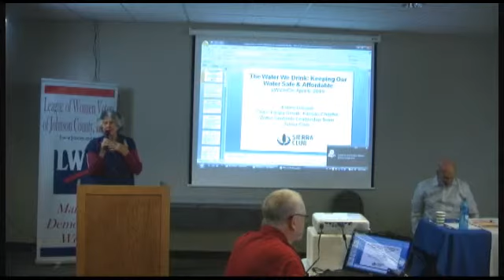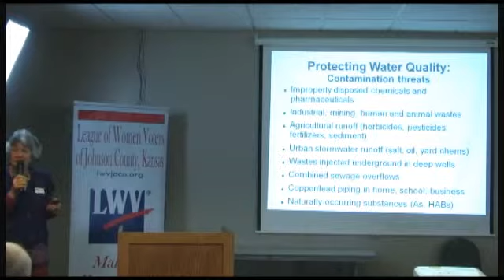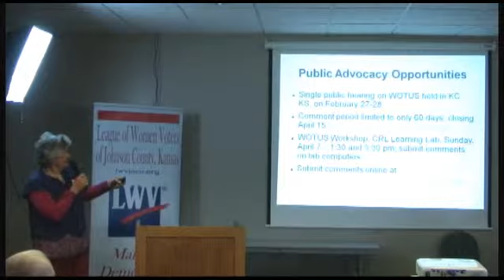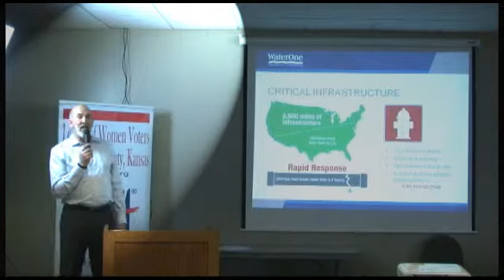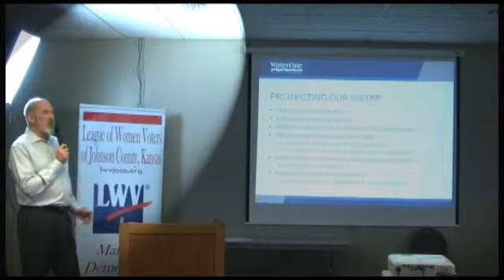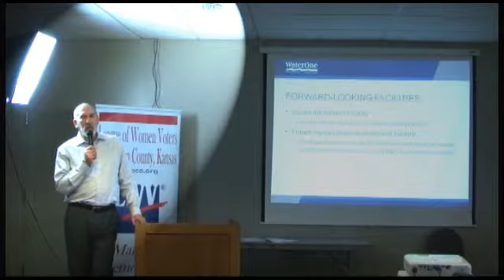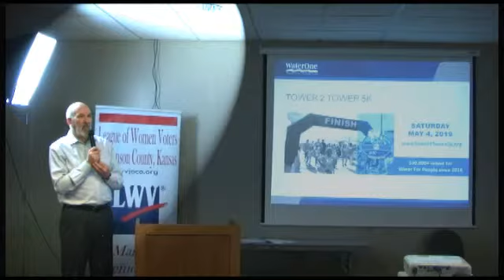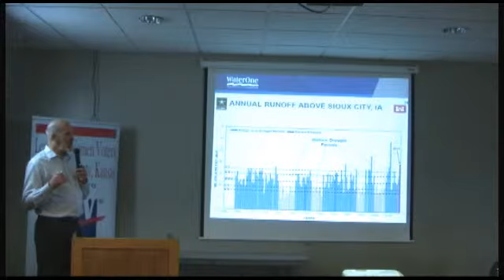The Water We Drink: Keeping Our Water Safe and Affordable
Every day, we turn on a faucet to get a glass of water, brush our teeth or to cook. We take for granted that the water coming out of the tap is safe. But how do we know when our water is at risk?

About 130 people gathered April 6, 2019 at Atonement Lutheran Church in Overland Park, Kansas to learn about water supply sustainability, safety and affordability in Johnson County and the region.

Elaine Giessel, chair of the Kanza Chapter of the Kansas Sierra Club, and Mike Armstrong, general manager of WaterOne, gave compelling presentations and then answered audience questions concerning a range of issues, from recent regional flooding to the quality of tap water in Johnson County.

Guide:
4:19 Elaine Giessel, Chair, Kanza Chapter of the Kansas Sierra Club.
26:30 Mike Armstrong, General Manager, WaterOne.
1:00:00 Question and answer period